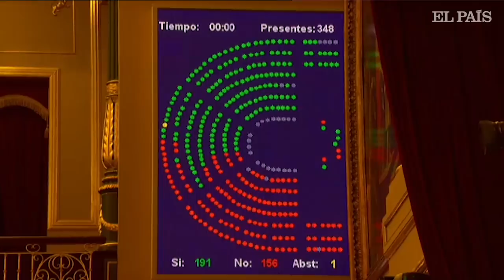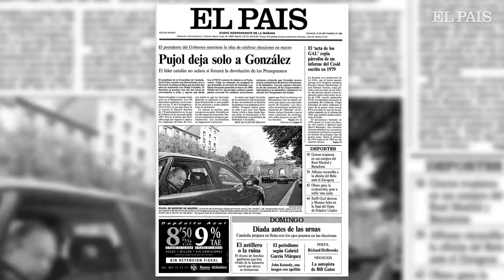VIDEOANÁLISIS | ¿Y ahora qué? Las claves de unas ELECCIONES de URGENCIA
Los periodistas de EL PAÍS Anabel Díez y Carlos E. Cué y la cronista del Huffington Post Esther Palomera analizan los posibles escenarios de unas elecciones generales que se convocarán previsiblemente este viernes tras el fracaso de los presupuestos para 2019.